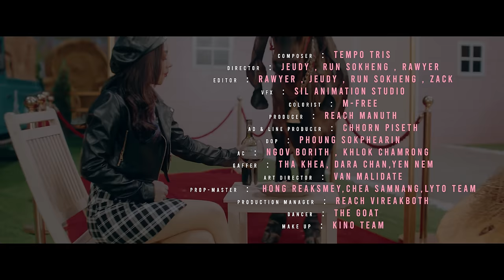Lambo Toy | TON CHANSEYMA [ MV ]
Melody & Lyrics: Neak Oknha Leng Navatra
Lyrics in English: Heng Loong
Composer: Tempo Tris
Producer: Reach Manuth
AD & Line Producer: Chhorn Piseth
Director: Jeudy, Run Sokheng, Rawyer
Art Director: Van Malidate
DOP: Phoung Sokphearin
1st AC: Ngov Borith
2nd AC: Khlok Chamrong
Production & Location: Reach Vireakboth
Colorist: M-Free
Editor: Rawyer, Jeudy, Run Sokheng, Zack
Prop-Master: Hong Reaksmey, Chea Samnang
Set Design: LYTO Team
Gaffer: Tha Khea, Dara Chan,Yen Nem
Graphic Design : Nak
VFX: Sil Animation Studio
Dancer: The GOAT
Make Up: Kino Team

Available  Smart Tunes Code Only:
🎼Smart: *855*150617# 📞